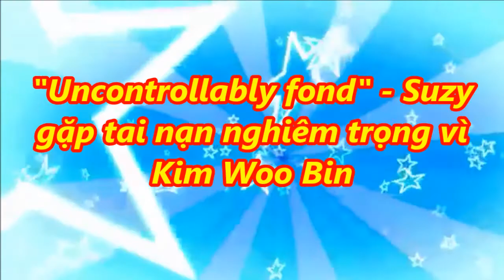Yêu Không Kiểm Soát -Tập 3: Suzy gặp tai nạn nghiêm trọng vì Kim Woo Bin! - [Tin Việt 24h]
Yêu Không Kiểm Soát -Tập 3: Suzy gặp tai nạn nghiêm trọng vì Kim Woo Bin!